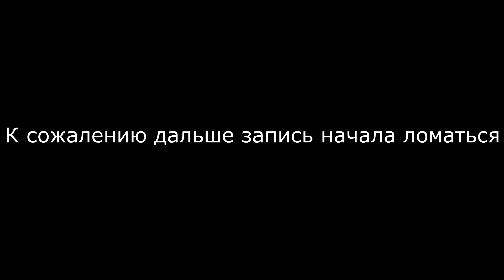Загнался в тупик.. #6 S.T.A.L.K.E.R. Dead Air